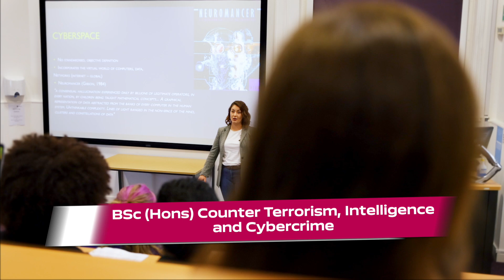Study abroad with a Dual Degree - University of Portsmouth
Our visiting exchange students tell us their stories and why you should grab the opportunity to study on one of our Dual Degrees. Gain two Bachelor's degrees across 4 years - one from the University of Portsmouth and one from Edith Cowan University in Perth - and graduate with valuable international experience in your field of study.